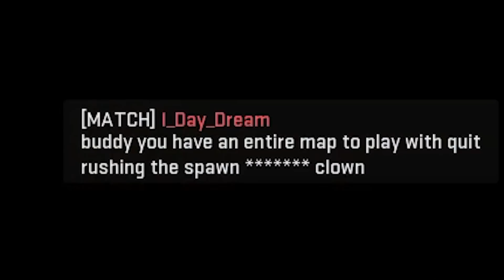Modern Warfare 2 at 4 AM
I played the offbrand warzone on the forbbiden game mode..INVASION. At launch it was a pretty decent way to lvl up weapons fast but ive experienced some of the most goofiest moments in this mode.

Chapters:
00:00 - The Forbidden game mode
00:27 - Game mode Breakdown
01:34 - ENTERING INVASION
03:19 - what the helicopter doin
04:10 - 4am activity
06:21 - cod logic
07:12 - Tactical Nuke Journey
07:49 - thx for watching

i'm Tmal and I've made these gaming COD videos for almost 2 years now. Cheffin up memes in COD to make these videos based on best new loadouts, zombies,  new cod skins, cold war new content and modern warfare new content mixed with memes. ive played COD mobile and most of the CODs, favorites are black ops 2 and Modern Warfare but the new ones are pretty good too. Not as much broken OP as Modern Warfare 2 days but still pretty fun. been gaming for a while, owned playstation 1, 2, 3, 4 and 5 but not a single xbox console so I've never played Halo or any other xbox exclusives sadly. watched many movies and animes so i put in those references that shouldn't be mixed with COD but we do it anyway because thats how we do it.